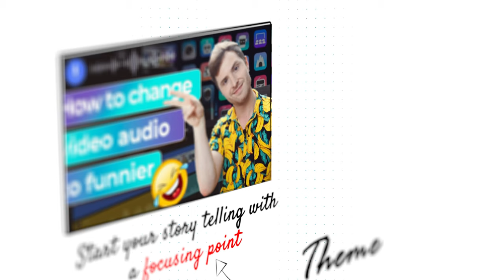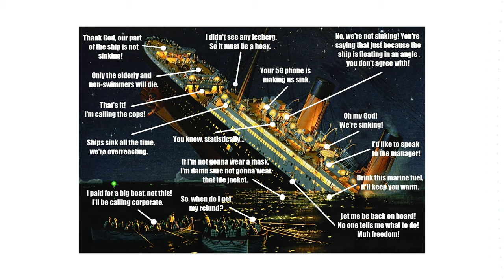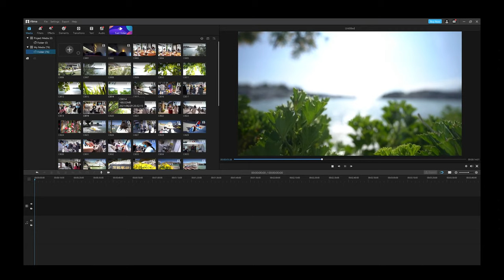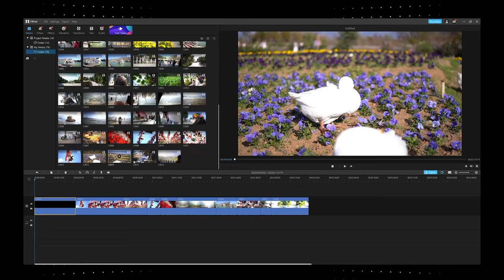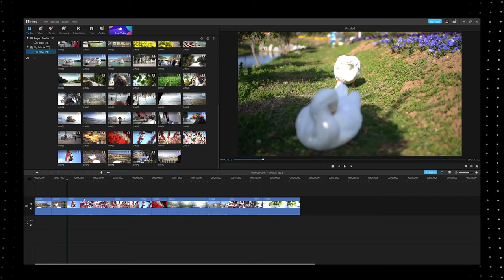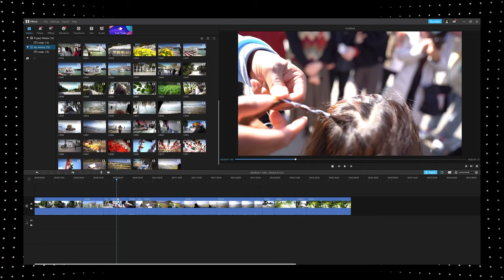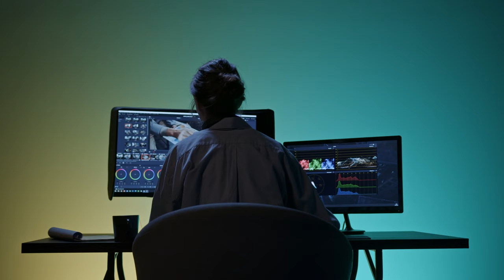20 Daily Vlog Ideas! How To Post On YouTube EVERY DAY! -Beginners' Guide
Cannot think of an idea for your next daily vlog viedo? Don't worry! In this video, we will show you 20 creative vlogging ideas as well as some useful shooting and editing tips to grow your Youtube channel!

⌚ Timestamps
0:00 Why to do daily vlogs
1:24 20 Creative daily vlog ides
5:33 How to tell a story in your daily vlogs: character
6:53 How to tell a story: theme
7:20 How to tell a story: setting
7:40 How to tell a story: conflict
8:36 Editing tips: scrub through all the footage
10:15 Editing tips: take out the awesome yet unfit part
11:30 Editing tips: be on the lookout for a hook
12:16 Outro